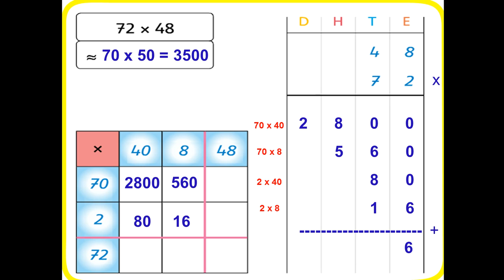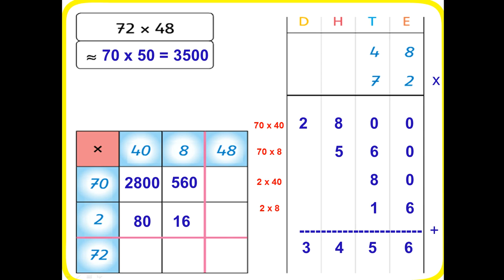Keersom - Wizwijs groep 6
Keersom volgens het stappenplan van Wizwijs in groep 6 (hoofdstuk 7)